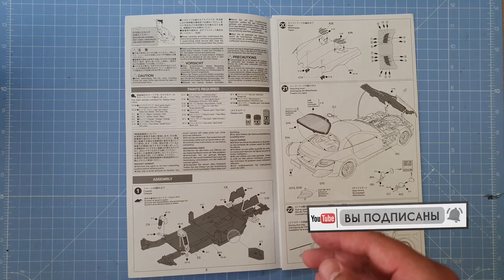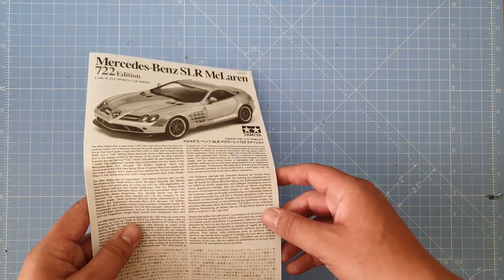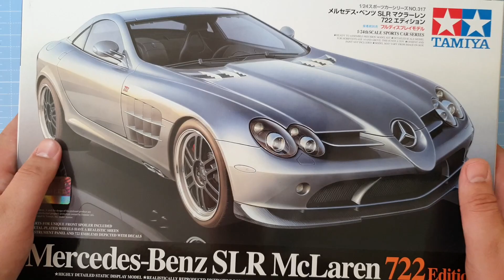Mercedes SLR McLaren 722 Edition Tamiya 1/24 Unboxing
Unboxing of Mercedes SLR McLaren 722 Edition from Tamiya in 1/24 scale

Epidemic Sounds
Artist: Killrude
Song: I'm The Onley One